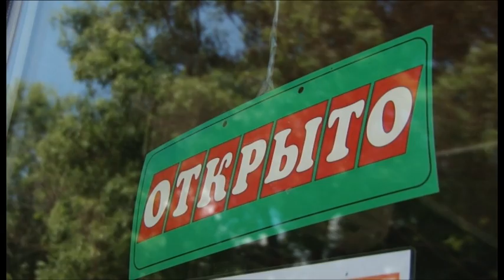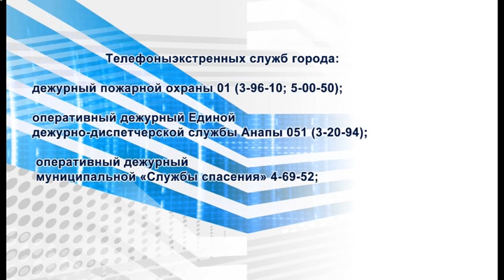Новости "Анапа Регион" от 08 июля 2016 года